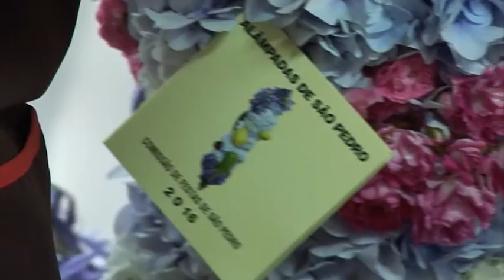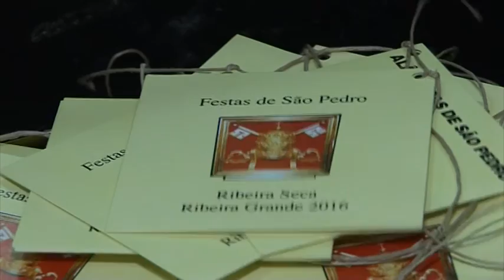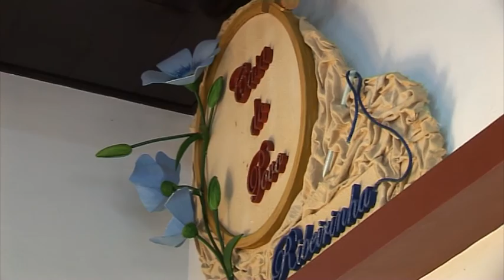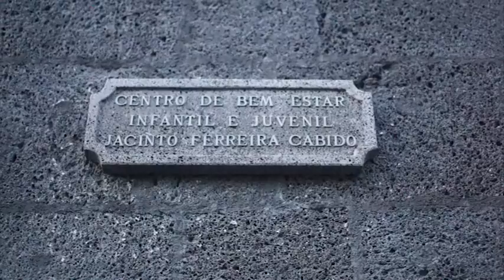Preparativos Santos Populares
Como se preparam as pessoas para participar nas marchas dos santos populares? Que trabalho e sacrifício é necessário para por uma marcha na rua?